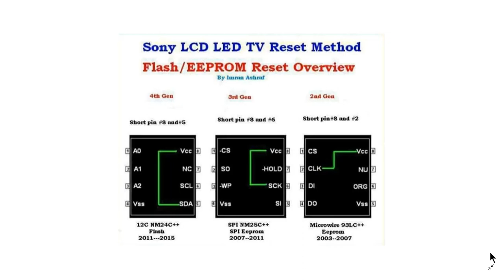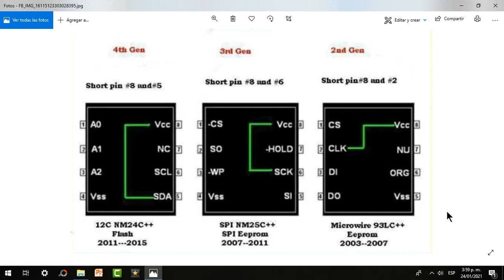Reset eeprom/flash tv sony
Curso de electrónica